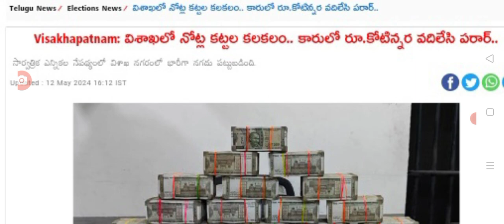ఇప్పుడే వైజాగ్ లో డబ్బులు పంచుతూ రోడ్డుపై కోటిన్నర పడేసిన వైనం amount distribution for voters in AP.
hello everyone today update is amount distribution of AP voters.@anandsocialedu